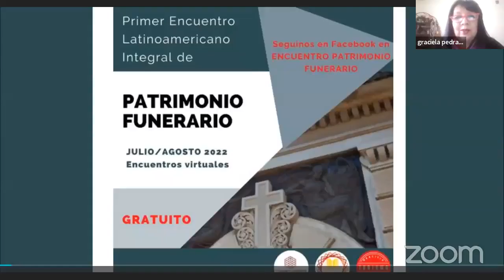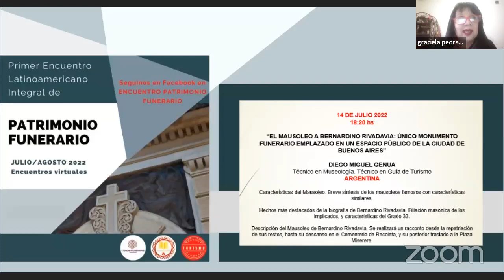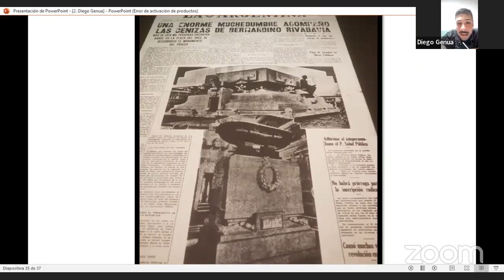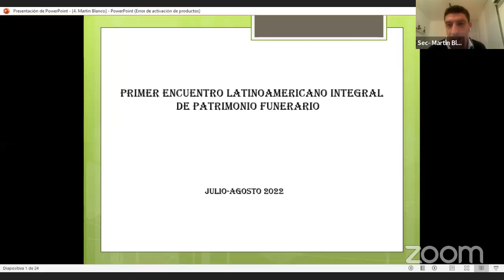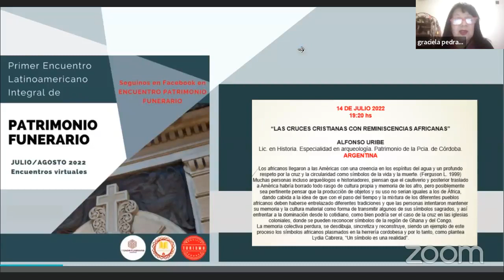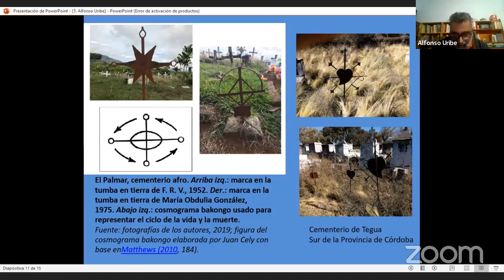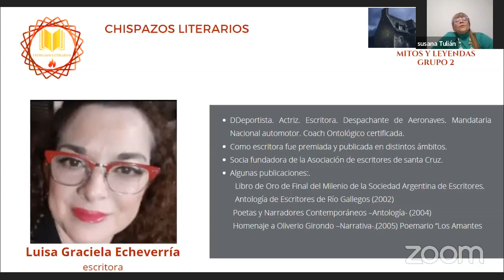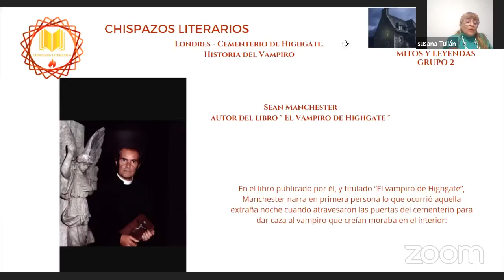2- DÍA II del PRIMER ENCUENTRO LATINOAMERICANO INTEGRAL DE PATRIMONIO FUNERARIO (14-7-2022)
2-  DÍA II del PRIMER ENCUENTRO LATINOAMERICANO INTEGRAL DE PATRIMONIO FUNERARIO (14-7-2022)
Organiza Graciela Pedraza
Acompaña Chispazos Literarios
Transmisión en Facebook h